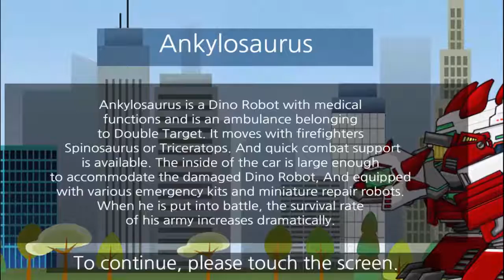Ankylosaurus - Dino Robot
Ankylosaurus is a Dino Robot with medical functions
and is an ambulance belonging to Double Target.
It moves with firefighters Spinosaurus or Triceratops.
And quick combat support is available.
The inside of the car is large enough to accommodate the damaged Dino Robot,
And equipped with various emergency kits and miniature repair robots.
When he is put into battle, the survival rate of his army increases dramatically.

Try assembling a large and powerful robot dinosaur "Ankylosaurus".
After assembling You can use a variety of techniques.

if you review and comment new dino robot, wde will make it soon.